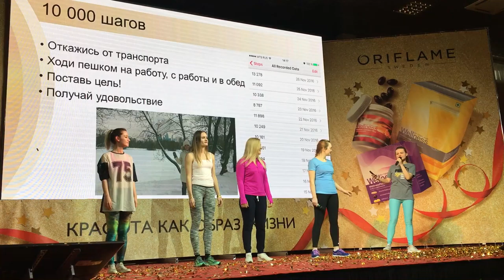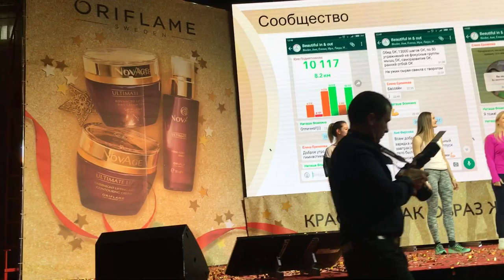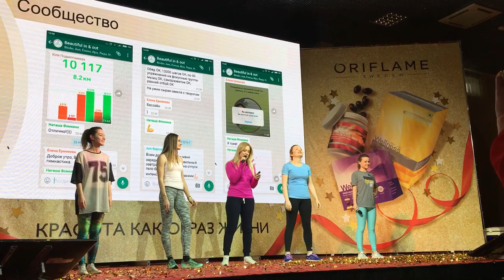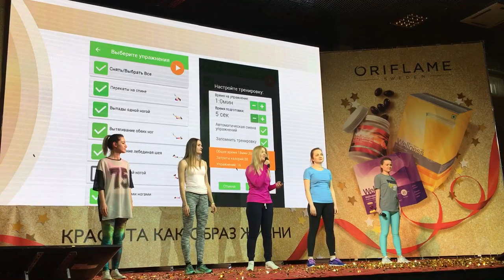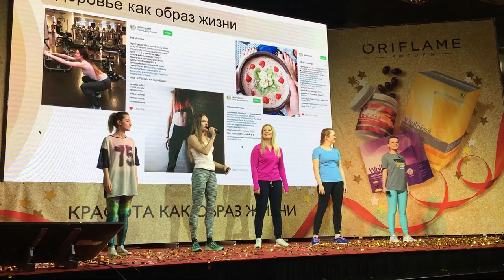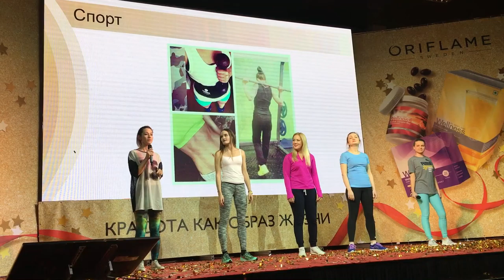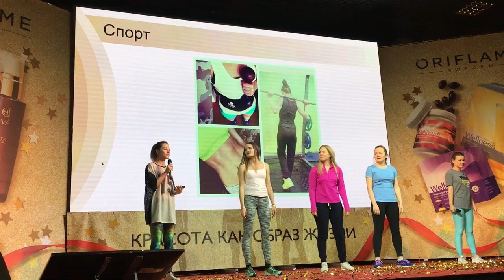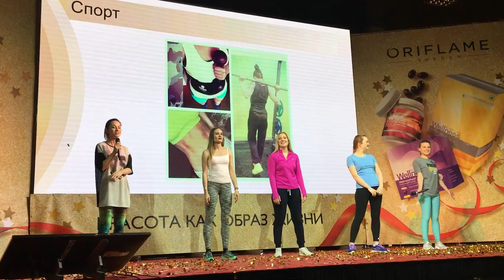Быть здоровым модно! Будь в тренде! Присоединяйся!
Если вам понравился мой канал канал , пожалуйста  сделайте несколько полезных и простых действий :
- напишите комментарий сразу под видео

- добавьте меня в WhatsApp,Viber или Telegram и получите выгодный подарок подарок, отправив слово "ПОДАРОК" в сообщении.

Присоединяйтесь к нашему проекту WELLSTREAM и начните зарабатывать прямо сейчас.
Обучитесь бесплатно новой, востребованной  профессии  ИНТЕРНЕТ - маркетолог.
Работайте везде, где есть интернет.
Зарабатывайте от 1000 $ и выше! Только у нас в проекте 17 белых зарплат в год!

Немного о себе, Наталия Фоменкова, 43года:
- более 15 лет успешный предприниматель, основатель международного проекта
- выпускница экономического факультета Тульского государственного педагогического университета
- выпускница Международной Академии Лидерства
- участница более 20 международных конференций, побывала более чем в 30 странах мира
- участница ТОП - 100 Лидеров России
- участница ТОП - 30 Лидеров филиала Москва - Сити

Спасибо ВАМ, и до встречи на наших обучающих вебинарах). Присоединяйтесь!